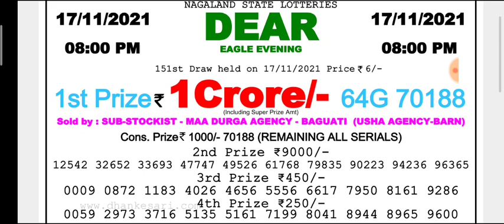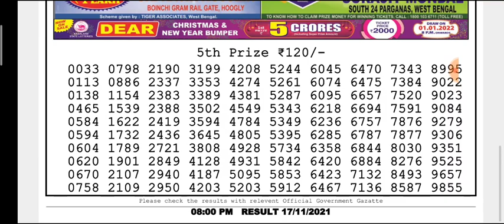🔴LIVE Eagle Evening 8 p.m. Dear Nagaland State lottery 17/11/2021 Result Today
(Special Tips)